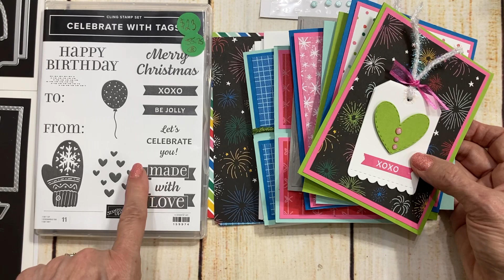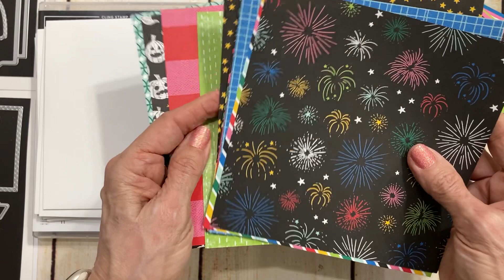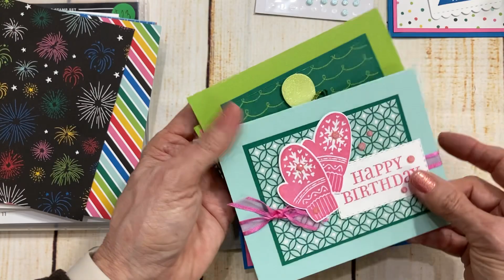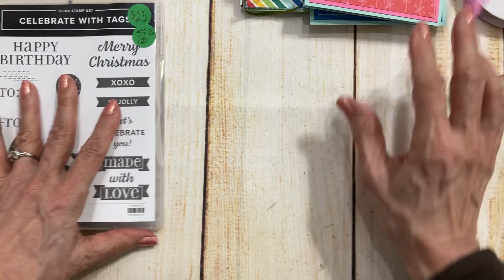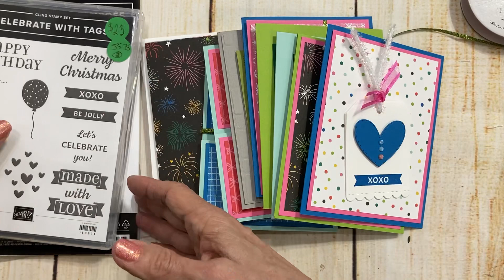Twist Club/Class, December 2022, Celebrate With Tags